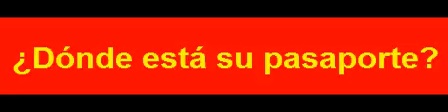S 01638 أين جواز سفره، يا ترى؟